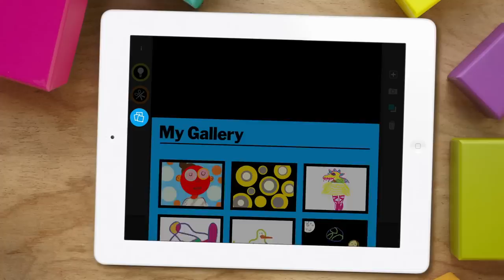MoMa Art Lab Application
2D Animation

Goal: Create a playful video that demonstrates the various features of the Museum of Modern Art's first art-making app for the iPad -- as well as the signature Art Lab logo animation.

Challenge: Pack hours of entertainment into a one minute demo.

Solution: MoMA's team selected their favorite app moments and recorded actions. We cut and pasted, cleaned up, enhanced and replaced, and strung all the pieces all into a coherent montage.